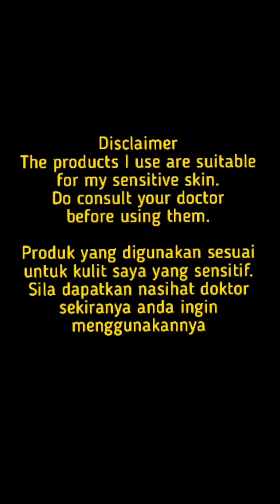[Vlog Bob & Betty] : Blending oil for my sensitive skin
Hey guys!

I'm sharing with you guys what I'm using for my sensitive skin. It works wonders for me!

My skin is sensitive to soap and hand sanitizer. I've been using creams (prescribed by my doctor) but they only worked for a while and my skin will be dry and itchy again.

I've been reading about olive oil and decided to blend it with the essential oil that I've been using since a few months ago. And they work like magic!
No more dry skin for me!

Hope this works for you as well.

Stay safe every everyone!